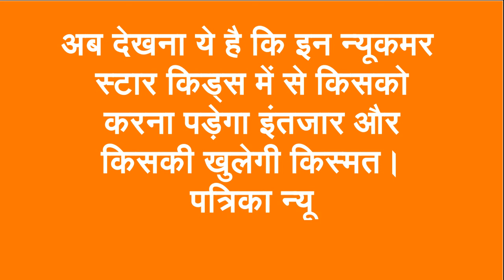8 Star Kids Ready To Make Their Bollywood Debut In 2017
8 star kids ready to make their Bollywood debut in 2017